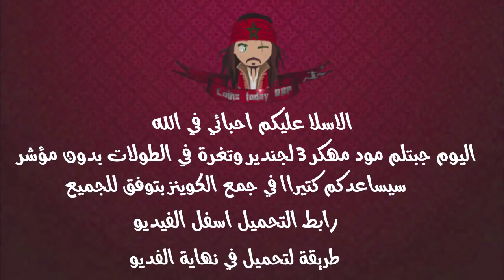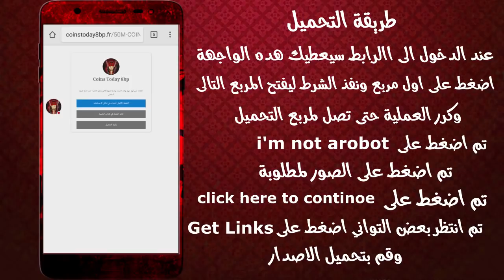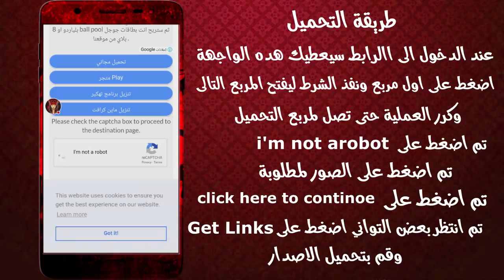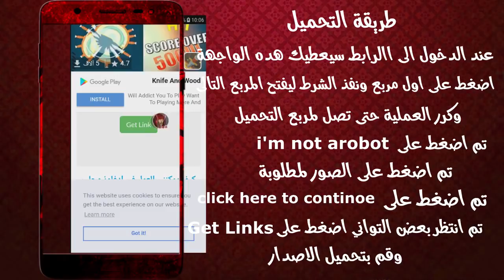تهكير جديد// تهكير 3 لجندري مع طاولات بدون مؤشر في 8بال بول// hacked 8ball Pool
●شكرا لك على المشاهده , فعّل زر التنبيهات ( 🔔 )
عشان توصلك الفيديوهات الجديده بسرعة !

》{روابط هدايا مجانية // Links rewards gifts} من هنا 👇👇
》{ تغرة للحصول على ملايين الكوينز  من 0 الى ملايين الكوينز } من هنا 👇👇
》{ لمسة للفوز على خصمك بدون إعطائه اي فرصة  🔥🔥} من هنا 👇👇
》{ تهكير 3 لجندري مع تهكير طاولات بدون مؤشر} من هنا 👇👇
》{ افضل تهكير وهمي لكن يستحق التجربة} من هنا 👇👇
》{ رابط تحميل لاصدار الجديد  // Links version_4.0.0} من هنا 👇👇
》{احصل على افترات خرافية اكتر من 1000+ افتار HD مجاناا } من هنا 👇👇
》{سوي شخصيتك الخاصة//How To Change Avatar } من هنا 👇👇
●●🔘صفحة الفيس بوك//page face book 🔘●●
●●🔘فيس بوك لتواصل معي//my facebook 🔘●●

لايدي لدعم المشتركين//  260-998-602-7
THANKS U

8ball_pool توزيع حسابات#اربح_الملايين
TAGS/
8 ball pool,
8 ball pool hack,
8 ball pool شراء اى شئ مجانا فى لعبة,
8 ball pool mod,
8 ball pool tool,
8 ball pool هكر,
8 ball pool مهكرة جاهزة,
8 ball pool هكر بدون روت,
حل مشكل الحصول على عصا bald eagle cue traial,
8 ball pool مهكرة للاندرويد,
8 ball pool مهكرة للايفون,
8 ball pool مهكرة اخر اصدار,
8 ball pool مهارات,
8 ball pool للايفون,
تهكير لعبة 8 ball pool للاندرويد,
تهكير لعبة 8 ball pool للايفون,
تحميل لعبة 8 ball pool للكمبيوتر,
8 ball pool كوينز,
8 ball pool كيف تلعب,
8 ball pool عربي,
تهكير لعبة 8 ball pool على الكمبيوتر,
طريقة تهكير 8 ball pool,
طريقة لعب 8 ball pool,
8 ball pool شراء اى شئ مجانا فى لعبة android,
8 ball pool شراء اى شئ مجانا فى لعبة pc,
8 ball pool شرح,
8 ball pool شراء اى شئ مجانا فى لعبة 2016,
شفرات لعبة 8 ball pool,
شرح تهكير 8 ball pool,
8 ball pool شراء اى شئ مجانا فى لعبة 2015,
8 ball pool شراء اى شئ مجانا فى لعبة 2014,
تطويل سهم 8 ball pool,
تهكير لعبة 8 ball pool زيادة الذهب,
8 ball pool رابط تحميل,
8 ball pool رابط,
تهكير لعبة 8 ball pool بدون روت,
تهكير لعبة 8 ball pool للاندرويد روت,
خدع لعبة 8 ball pool,
8 ball pool حركات,
هكر لعبة 8 ball pool جديد,
8 ball pool ثغرة,
8 ball pool تطويل السهم,
8 ball pool تعليم,
8 ball pool تطويل السهم بدون روت,
8 ball pool تهكير ايفون,
8 ball pool تحميل,
8 ball pool تحميل مهكره,
8 ball pool تعلم,
8 ball pool تطويل السهم للايفون,
تهكير لعبة 8 ball pool بدون برامج,
هكر لعبة 8 ball pool بدون برنامج,
هكر بلياردو 8 ball pool,
8 ball pool احتراف,
8 ball pool اخر تحديث,
8 ball pool العراق,
هكر لعبة 8 ball pool الفلوس,
تهكير لعبة 8 ball pool الكوينز,
اختراق لعبة 8 ball pool,
تطويل الخط 8 ball pool,
8 ball pool 0 to 100 million,
8 ball pool 0 coins,
8 ball pool 10m,
8 ball pool 1 billion,
8 ball pool 250k,
8 ball pool 1 million game,
8 ball pool 1 shot win,
8 ball pool 10 million game,
8 ball pool 1m game,
8 ball pool ep 1,
8 ball pool part 1,
8 ball pool level 1,
8 ball pool episode 1,
8 ball pool trickshot masterclass 1,
8 ball pool bölüm 1,
8 ball pool 2016,
8 ball pool 2015 tournament,
8 ball pool 2015 coin hack,
8 ball pool 250k game,
flex 2 8 ball pool,
8 ball pool hack flex 2,
8 ball pool 30m,
8 ball pool  auto win,
8 ball pool 500 cash free trick no hack 2016,
8 ball pool 5m,
8 ball pool 50000 spin,
8 ball pool 6 ball break,
8 ball pool 7 ball break,
8 ball pool 8 ball off break,
8 ball pool 8 ball on break,
8 ball pool 8 ball cue